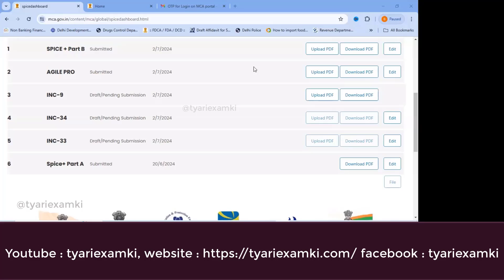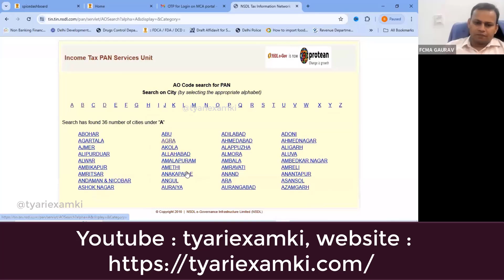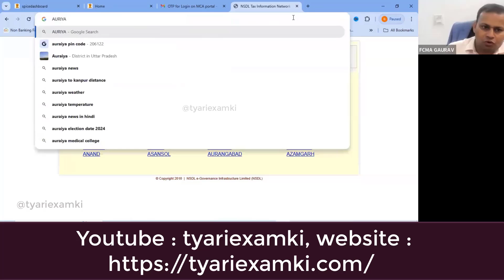How to Search PAN TAN AO Code of Company through NSDL | ROC e filing Course | KYC | Tyariexamki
How to search PAN Number, TAN Number AO Code through the NSDL Website? what is AO number, area code, AO type, rang code, AO Number, wards, circle, range, commission, Permanent Account Number (PAN), Tax Deduction and Collection Account Number (TAN), PAN card applicant, Assessing Officer (AO), roc, registrar of company, company registration, incorporation of company, roc e filing course.

एनएसडीएल के माध्यम से पैन, टैन एओ कोड कैसे खोजें, एनएसडीएल, पैन, टैन, एओ कोड, कैसे खोजें, हिंदी,

Tyariexamki.com an effort to create abilities in aspirant candidates to pass the examination barrier at each stage of their life, from academic examination to competitive examination or developing a skill set for the new job or a role.